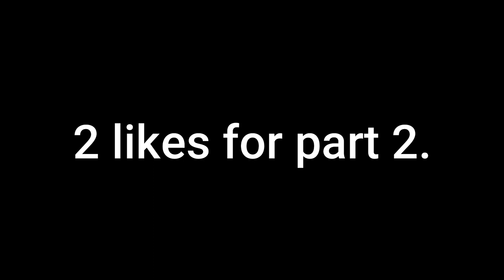THIS CYBORG BIRD IS A MAZE! | BIRDGUT #2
If this video at least reaches 2 likes, I'll consider making another episode!